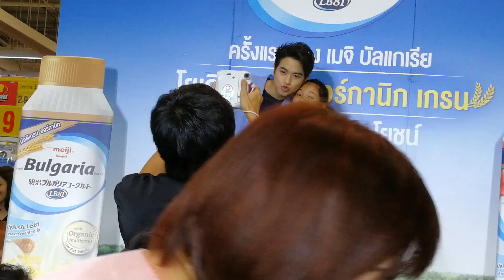เจมส์จิ​ คุกกี้เสี่ยงทาย​ + เล่นเกมส์กับผู้โชคดี​ งานเมจิบัลแกเรีย​ @Big​ C​ Mega Bangna 17-3-18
กรี๊ดดด​ คุกกี้เสี่ยงทายน่ารักเว่อร์​ สเต็ปเบาๆ​ ไปก่อน​ แต่เนื้อเป๊ะมากก​ ปลื้มสุดๆ ส่วนใบ้คำนั้นก็... 555​ ใครทายได้นี่เทพมาก ยกให้ท่าใบ้ชนะขาด น่าเอ็นดู​จิมๆ​ และชอบประโยคสุดท้ายที่เจมส์พูดให้แฟนคลับมาก​ ละมุนเหลือเกิน​ ใจบางเลย